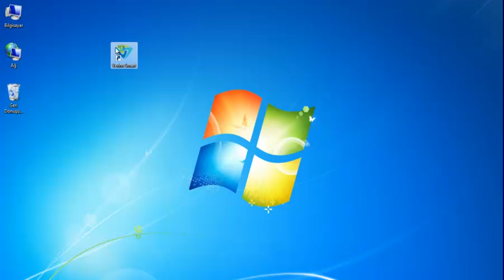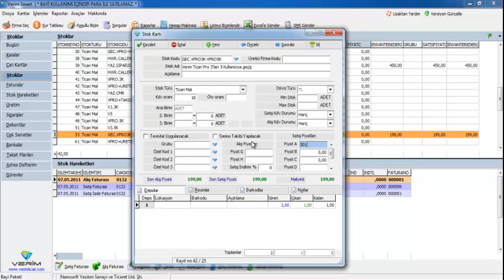Yetki filtreleri ile izin vermediğiniz alanların görülmesine engel olabilme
Verim Ön Muhasebe Programı - Yetki filtreleri ile izin vermediğiniz alanların görülmesine engel olabilme